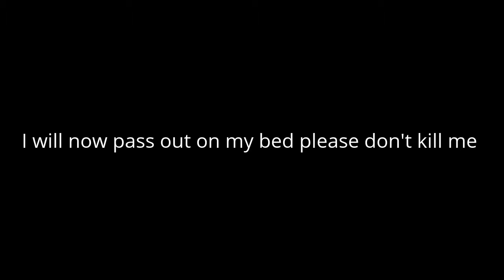Being sick and singing Star Spangled Banner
Sick+soar throat+singing=DEATH please give me some time to get better